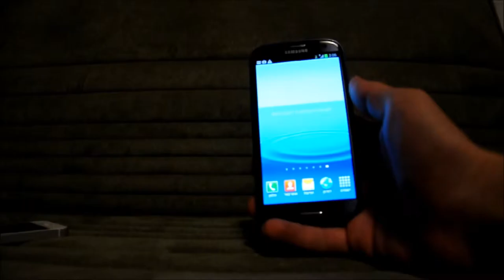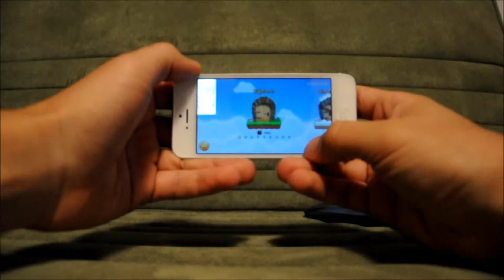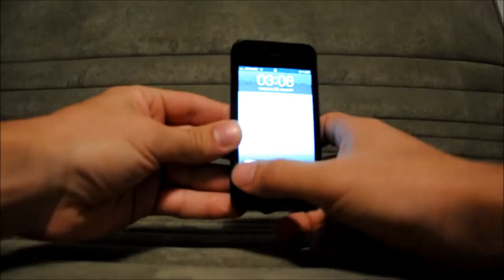המשחק leps world על האייפון 5 / אייפון 4s וגלאקסי s3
הדגמה של המשחק leps world על האייפון 5 / 4s וסמסונג גלאקסי s3. שימו לב להבדלים באיכות תמונה / שמע.